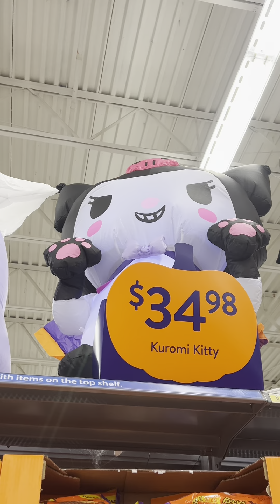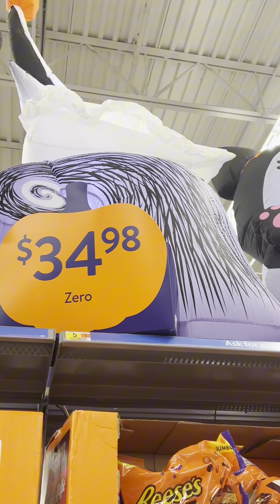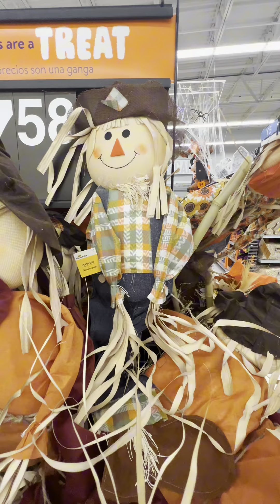Happy Halloween 2